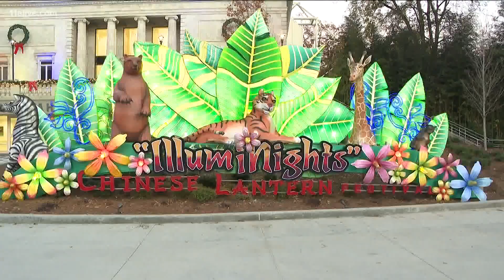IllumiNights at the Zoo: A Chinese Lantern Festival opens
The new Chinese Lantern Festival opens at Zoo Atlanta.